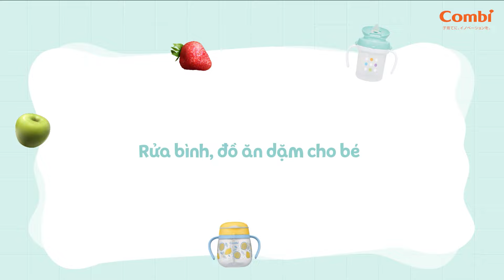SẠCH - THƠM - AN TOÀN VỚI DUNG DỊCH RỬA BÌNH VÀ RAU CỦ QUẢ COMBI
💧 Chiết xuất an toàn từ dầu cọ tự nhiên
💧 Bộ đôi tác dụng: rửa bình - rửa rau củ quả
💧 Dung dịch đậm đặc, hương cam thơm mát
💧 Sản xuất 100% từ Nhật Bản

Dung dịch rửa bình và rau củ Combi được nhiều ba mẹ ưu ái không chỉ nhờ sở hữu những tác dụng an toàn và làm sạch sâu đồ dùng, thực phẩm cho trẻ mà còn bởi sự tiện lợi khi sử dụng sản phẩm.
Cùng Combi theo dõi cách sử dụng Dung dịch rửa bình và rau củ Combi ba mẹ nhé!